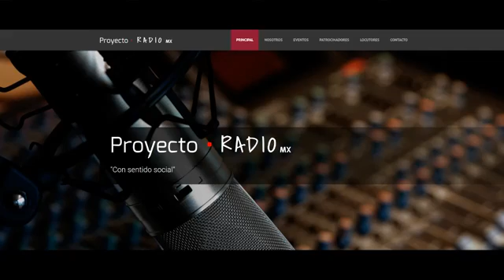Tequila Doble - Los mejores tips y rituales para Navidad y Año Nuevo